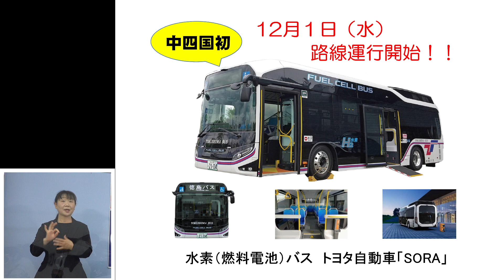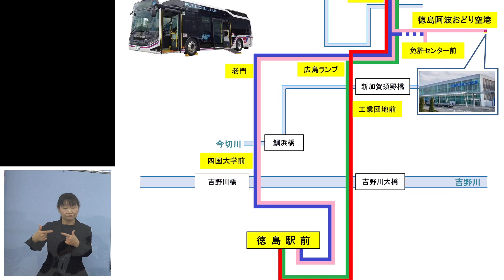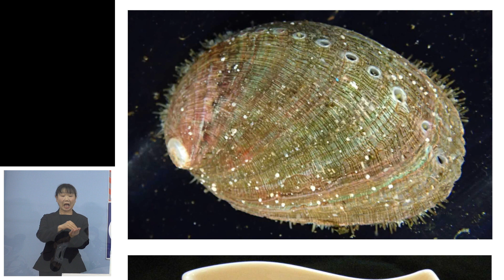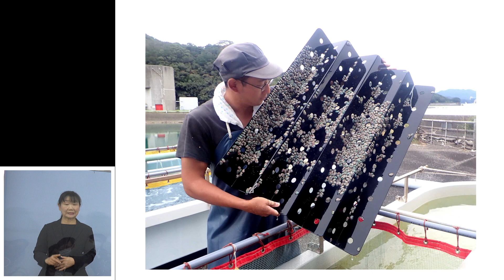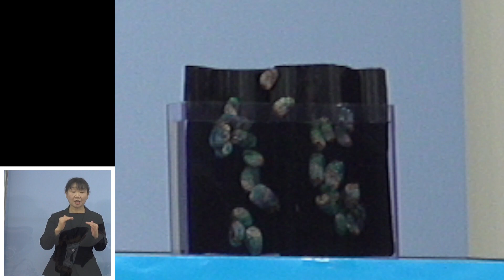徳島県知事 定例記者会見（令和3年11月12日）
徳島県知事記者会見の模様をお伝えしています

【発表事項】
１．水素（燃料電池）バスの路線運行開始について
２．放流用「トコブシ稚貝」の初出荷について